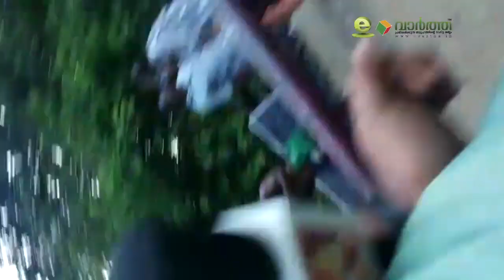ശബരിമല ദര്‍ശനത്തിനായി എത്തിയ യുവതികളെ പോലീസ് തിരിച്ചിറക്കി|Sabarimala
ശബരിമല ദര്‍ശനത്തിനായി എത്തിയ യുവതികളെ പോലീസ് തിരിച്ചിറക്കി